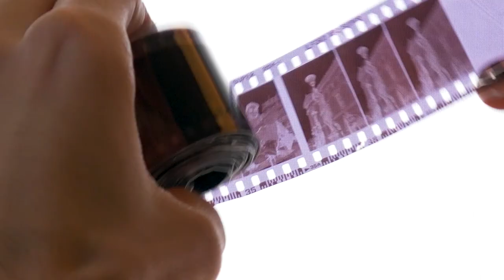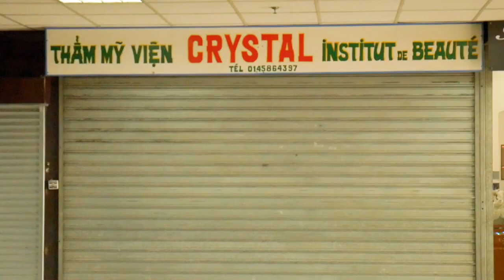Street Photo en ARGENTIQUE avec la LOMOCHROME METROPOLIS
Dans ManuelMode cette semaine je vous propose de tester la Lomochrome Metropolis, une pellicule photo couleur à effet désaturé. Dans la même game que la Lomochrome Purple, Lomography a sorti en Décembre 2019 la Metropolis, une pelicule à sensibilité variable de 100 à 400 asa. J'ai pu tester la Metropolis avec mon Olympus OM-10 dans le 13ème arrondissement de Paris, quartier où j'ai grandi !

On organise une initiation à la Lomochrome Metropolis en partenariat avec Lomography et Emulsion Lab le Samedi 8 Février 2020 (oui y'a une erreur dans la vidéo) à Paris, vous pourrez shooter la Metropolis avec moi le matin, et la développer l'après-midi chez Emulsion puis faire vous-même le tirage d'une de vos photos !

Vous pouvez maintenant m'apporter votre soutien sur Tipeee.com, si vous voulez encore plus de vidéos, et me permettre de rester indépendant, donnez en fonction de vos ressources